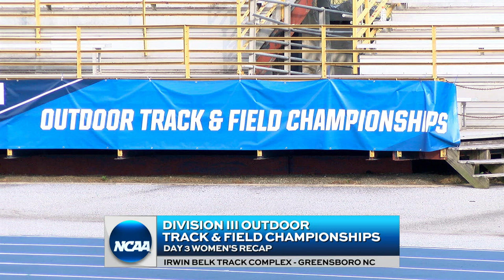Loras wins 2021 DIII women's outdoor track and field championship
Watch highlights from the final day at the 2021 NCAA Division III women's outdoor track and field championships, won by Loras for the second time in a row.